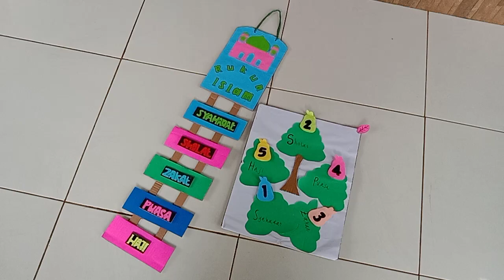Contoh Media untuk mapel fiqih MI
Mahasiswa IAIN Pekalongan PGMI C 2021